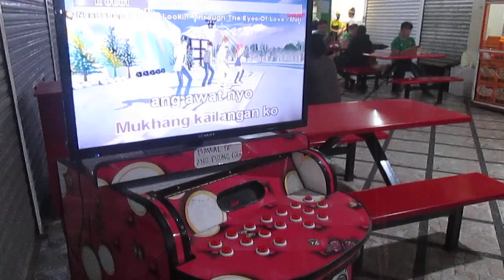Kimpoy Feliciano - Sana Pinatay Mo Na Lang Ako (cover by Dr. Jones featuring Gerly)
SANA PINATAY MO NA LANG AKO popularized by Kimpoy Feliciano (finalist: 2nd Philippine Popular Music Festival or Philpop held in 2013) – as performed by
Jonathan Ang alias Dr. Jones featuring Lourdes Ramos alias Gerly – recorded on a Canon digicam at the open-space Food Court of Imart / Imus Terminal Mall, Imus, Cavite, Philippines on Wednesday, 16 November 2022

TRIVIA 1:

The Philippine Popular Music Festival (also known as Philpop) is an annual songwriting competition organized by the Philpop MusicFest Foundation and was launched in 2012. The creation of the festival was inspired by the defunct Metro Manila Popular Music Festival. The foundation itself is headed by the chairman Manny V. Pangilinan, executive director Ryan Cayabyab, and administrator and communications director Patricia Bermudez-Hizon. The competition is only open to original and previously unreleased songs in English, Filipino and other Philippine languages. Since its inception, it has been airing annually in TV5...

TRIVIA 2:

Kim Paolo Vivas Feliciano (born 18 December 1992), known simply as Kimpoy Feliciano, is a Filipino singer, actor, television host, and social media personality.

Kimpoy entered Eat Bulaga! on 2 December 2021 as a guest co-host of the segment Bida First: Isang Tawag Ka Lang! by playing the role of a singing-vlogging barista. His last appearance was on 8 December 2021.